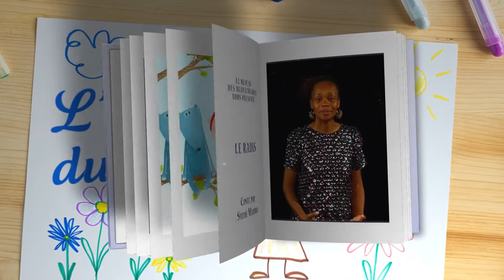CONTE EN LIGNE - Le Radis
Il était une fois, un papi et une mamie qui vivaient dans une petite maison avec un tout petit jardin. Ils ne pouvaient y planter qu’une toute petite graine. Cette graine grandit, grandit… si bien qu’un jour elle dépasse le toit de la maison.